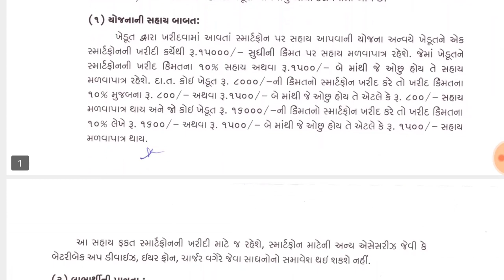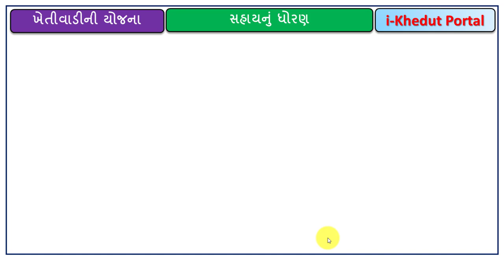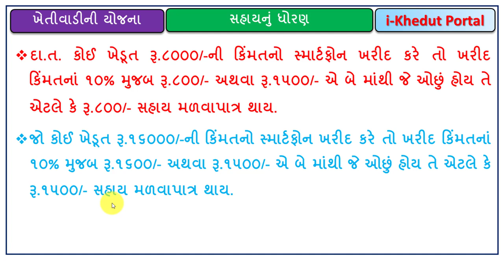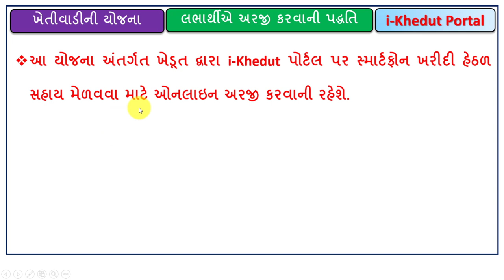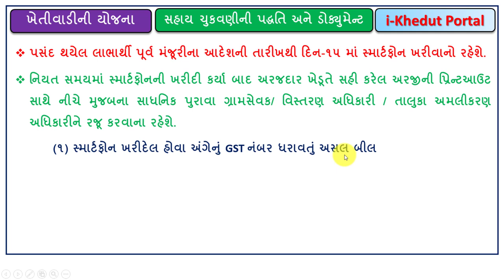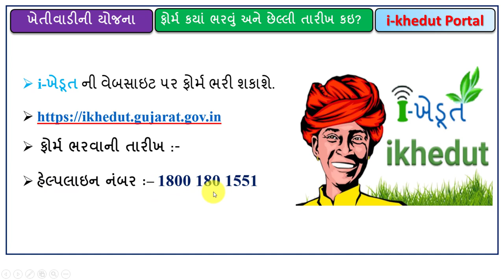ખેડૂતોને સ્માર્ટફોન ખરીદવા માટે સહાય યોજના | ખેડૂતો માટે સરકારની નવી યોજના | Smartphone Sahay Yojana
મિત્રો આ વિડયોમાં ખેડૂતો માટે ગુજરાત સરકાર દ્વારા સ્માર્ટફોન ખરીદવા માટેની નવી સહાય યોજના શરૂ કરવામાં આવી છે તેના વિશે માહિતી આપવામાં આવેલ છે